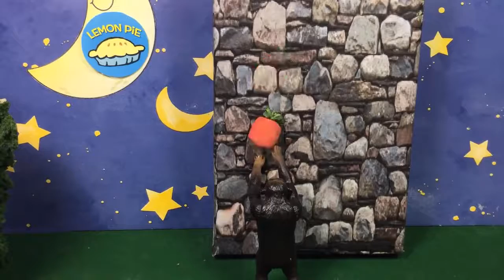PJ Masks Play-Doh Episode: Rescue Frozen Elsa From Monkey With Catboy, Gekko, Owlette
PJ Masks Play-Doh episode compilation with Frozen Elsa in stop-motion full story with Owlette, Gekko and Catboy

Frozen Elsa is attacked by a wild money and needs to be rescued! So she calls her friends -- the PJ Masks, and they quickly arrive to help her escape! It turns out the monkey is just looking for friends, so Catboy, Gekko and Owlette give him snacks and treat him kindly. After a while, Elsa feels brave enough to meet the monkey, and the monkey gives her a big kiss!

Ambler, Voice over Under, The Curtain Rises, Fluffing a Duck, Fretless, Funky Chunk, Call to Adventure, Secrets of Tiki Island, Bumba Crossing, The Curtain Rises, Waltz of the Carnies, Fretless, Jaunty Gumption, Destiny Day, Winner Winner, Hyperfun Music by Kevin MacLeod (incompetech.com)